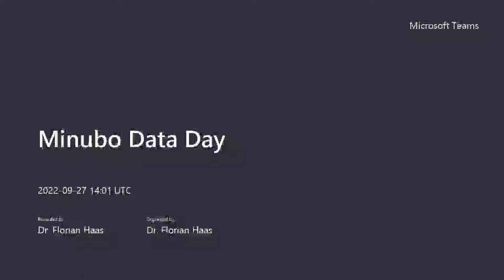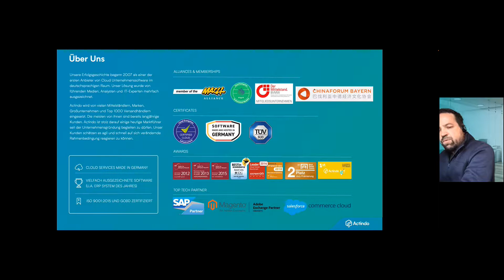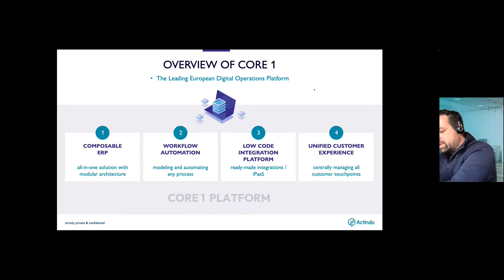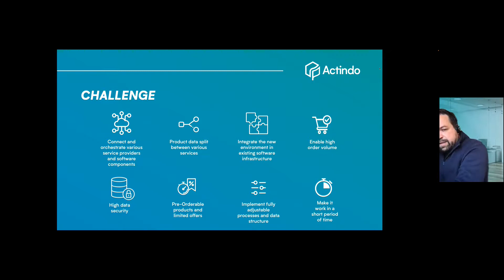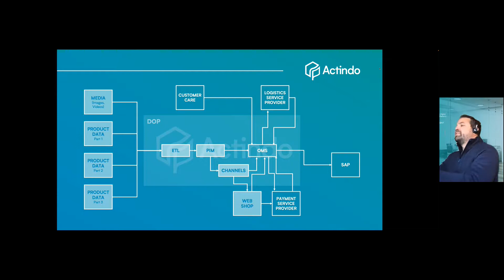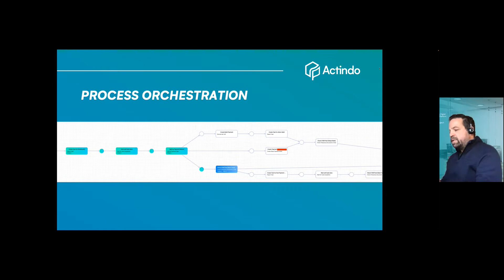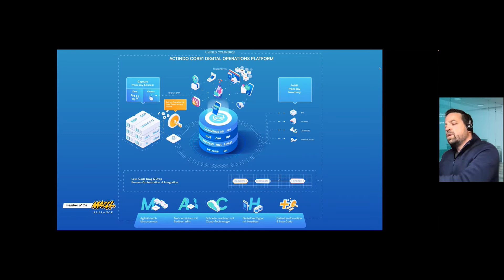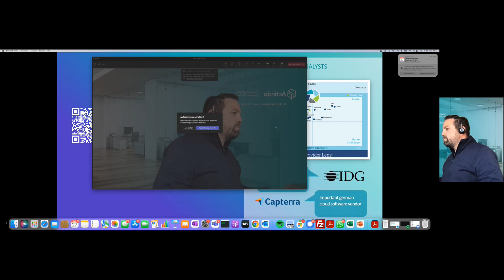Minubo Data Day / Actindo AG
In seinen Vortrag spricht Dr. Florian Haas von der Actindo AG, wie Daten in einer heterogenen Systemlandschaft, bei einem der größten Gaminghersteller der Welt zusammengeführt werden und welchen Vorteil die Actindo Digital Operations Plattform hierbei spielt.